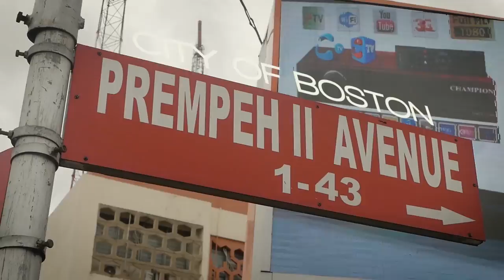CMOBB - KUMERICA YABA ft XNOE & AKATA BOYZ Official Music Video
Premiered sep 15, 2020

Stream KUMERICA YABA

Producer - CMOBb

Video by King Cyrus -Royal

CATTER MOBB RECORDS